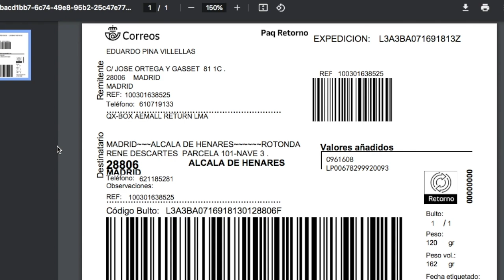ORDER AND LABEL 3041530505911823